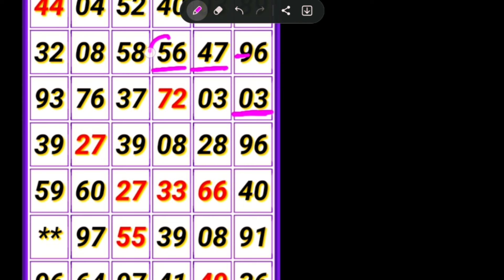13-04-2023 || SM special trick || kalyan tips today || reasoning trick kalyan || fix otc today.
LAAL PEELI AKHIYAAN TITLE SONG - MATH Puzzle games /Kalyan Tips Today/  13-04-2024

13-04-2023 || SM special trick || kalyan tips today || reasoning trick kalyan || fix otc today.

salar hindi trailer/ prabhas/ allu arjun ! math puzzle game Kalyan 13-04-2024